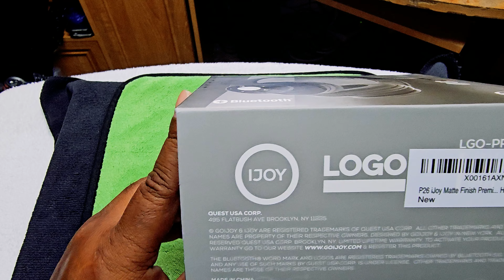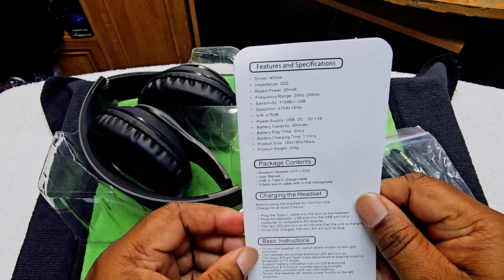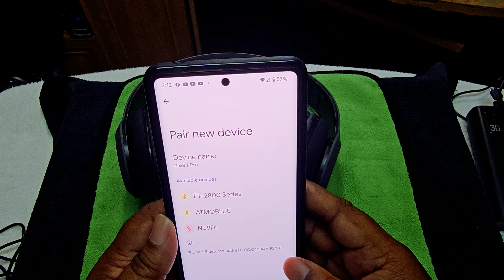Unboxing and Review of the LOGO IJOY premium wireless headset